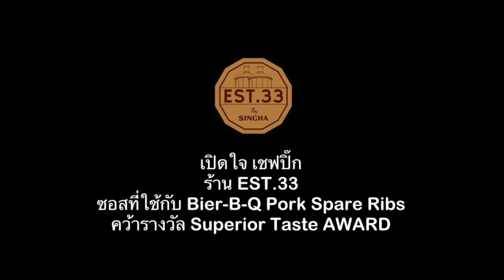เปิดใจ เชฟปิ๊ก ร้าน EST.33 ซอสที่ใช้ปรุง Bier-B-Q Pork Spare Ribs คว้ารางวัล Superior Taste AWARD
เปิดใจ เชฟปิ๊ก ร้าน EST.33 เผยส่วนผสม เคล็ดลับ และโชว์ซอสที่ใช้กับเมนู Bier-B-Q Pork Spare Ribs คว้ารางวัล Superior Taste AWARD จาก iTQi รายละเอียด

EST.33 มี 3 สาขา

CDC เลียบทางด่วน รามอินทรา
The Nine พระราม 9
The UP พระราม 3